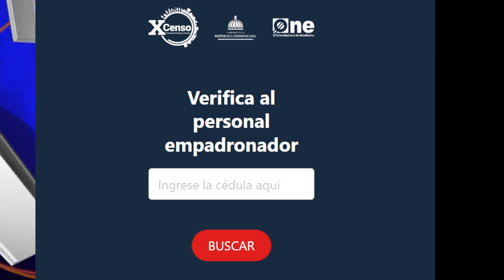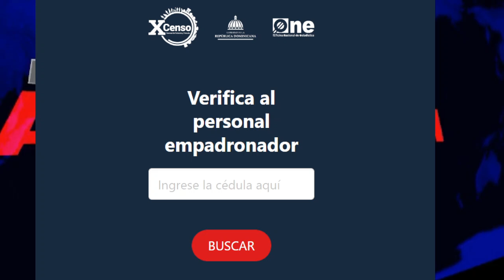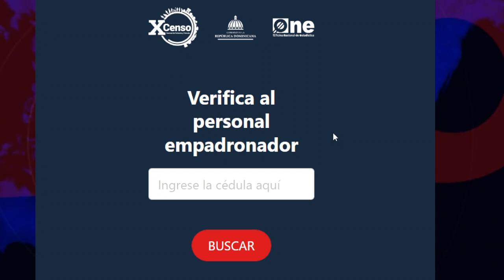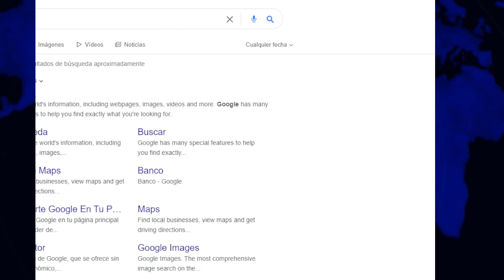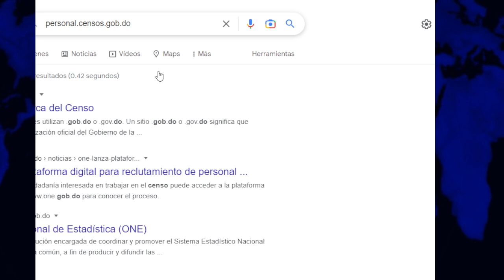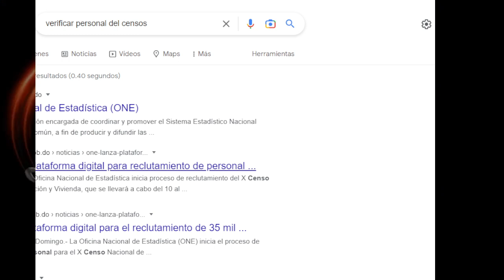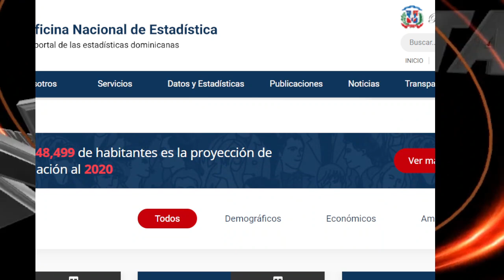VERIFÍCATE PARA VER SI ERES PARTE DEL PERSONAL DEL X CENSO NACIONAL DE POBLACIÓN Y VIVIENDA 2022